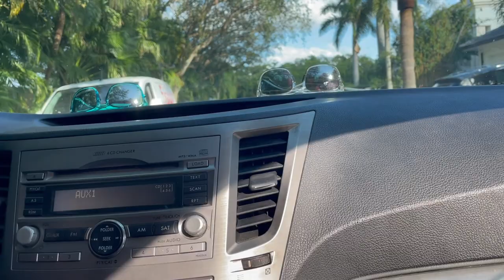Rare bird washes up on beach!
Today we got called to rescue an abandoned rabbit, and an injured gannet on the beach.